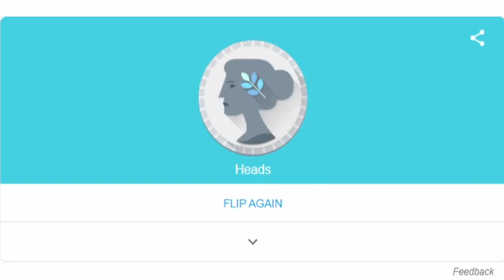Our First Quests Almost Killed Me! | Episode 3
The Chunky Boys complete their first quests

Welcome to my duo ironman, chunk-locked series! In this episode, we are able to complete our first quests. This sounds easy at first, but if you let yourself get too comfortable, you might slip up and regret it later...

Thanks as always to Zach for creating the tasklist graphics, and the amazing thumbnails!